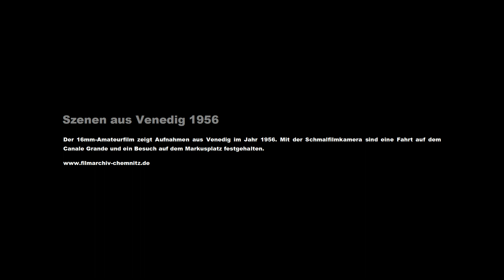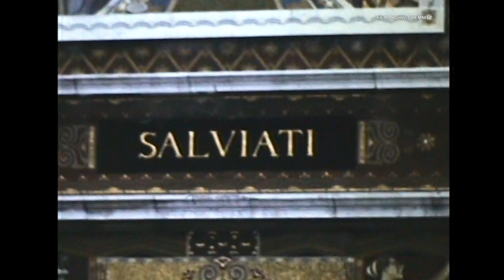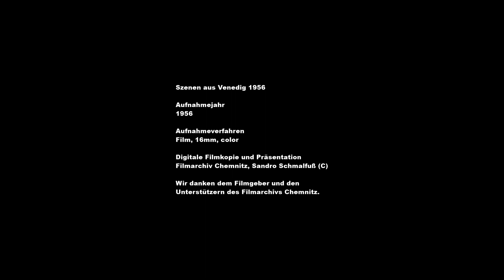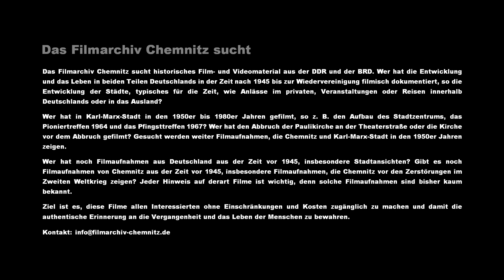Szenen aus Venedig 1956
Der 16mm-Amateurfilm zeigt Aufnahmen aus Venedig im Jahr 1956. Mit der Schmalfilmkamera sind eine Fahrt auf dem Canale Grande und ein Besuch auf dem Markusplatz festgehalten.